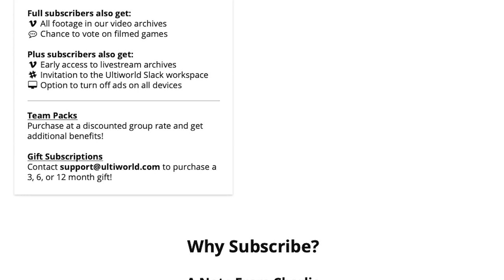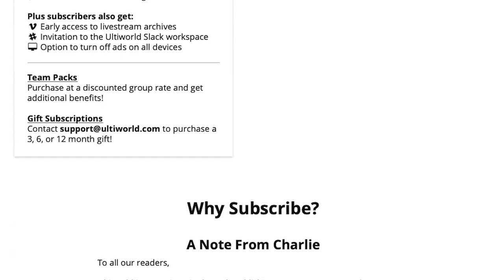Sockeye vs. Machine-- 2019 U.S. Open ICC Men's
Watch Seattle Sockeye take on Chicago Machine in the Men's Division at the 2019 US Open!